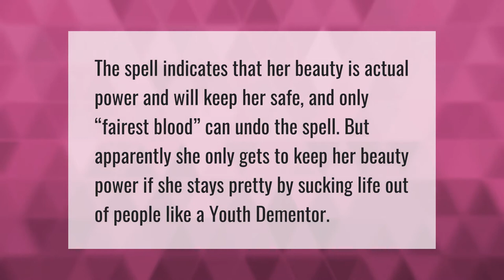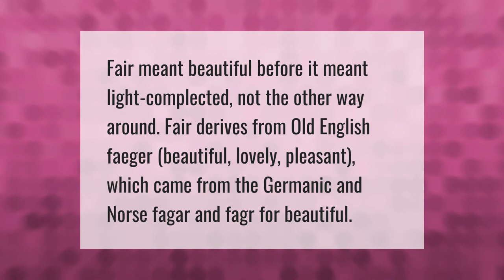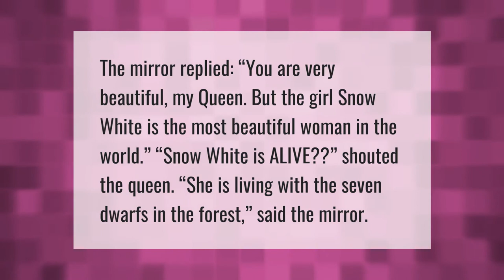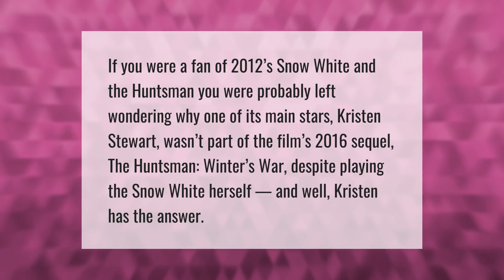What does fairest blood mean?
00:00 - What does fairest blood mean?
00:34 - Who is the most fairest of them all?
01:03 - What is a fair woman?
01:30 - Why does fair mean light?
01:56 - Who is the most beautiful woman in the world Snow White?
02:24 - Who kisses Snow White in Snow White and the Huntsman?
02:53 - Is Snow White in the Huntsman winter's war?

Laura S. Harris (2021, June 3.) What does fairest blood mean?
    AskAbout.video/articles/What-does-fairest-blood-mean-250676